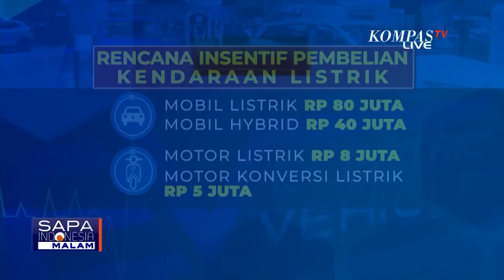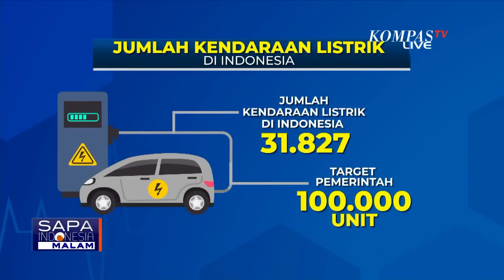Menperin Akan Beri Insentif Rp 80 Juta untuk Pembelian Mobil Listrik!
KOMPAS.TV - Penggunaan mobil dan motor listrik tegah menggeliat di masyarakat.

Hal ini juga diikuti taget pemerintah menggaungkan upaya nol emisi gas buang atau bahan bakar fosil pada 2060.

Terbaru upaya pemerintah melalui Kementerian Perindustrian berencana memberikan insetif bagi pembeli mobil dan motor listrik.

Tak tanggung-tanggung Menperin berencana memberikan insentif pembelian kendaraan listrik hingga Rp 80 juta.

Rencana memperin memberikan Rp 80 juta untuk pembelian mobil listrik, lalu Rp 8 juta untuk motor listrik.

Lalu hybrid Rp 40 juta serta konversi motor listrik Rp 5 juta.

Pengamat kebijakan publik menilai sebagai langkah baik, namun pemerintah perlu menyiapkan infrastruktur dan regulasi yang jelas.

Sejauh ini, penggunaan kendaraan listrik di Indonesia belum masif.

Kementerian Perhubungan melaporkan, jumlah total mobil dan motor listrik yang mengaspal di Indonesia baru mencapai 31.827 unit.

Angka ini barulah 30% dari target pemerintah yang sebesar 100.000 unit .

Insentif pemerintah diharapkan mendorong penggunaan kendaraan listrik yang tak hanya ramah lingkungan, namun juga menjadi salah satu kontribusi bagi ekonomi negara.

Karena memaksimalkan penggunaan nikel, mendorong investasi, dan mengurangi subsidi bahan bakar berbasis fosil.